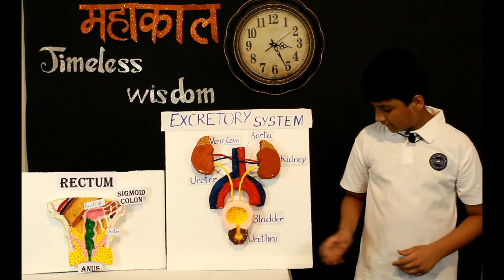Evacuation of the Unwanted-Excretory System by Madhusudan G(Grade7)-Mahakaal-Science Exhibition 2020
The excretory system is a passive biological system that removes excess, unnecessary materials from the body fluids of an organism, so as to help maintain internal chemical homeostasis and prevent damage to the body. Let's explore this world with Madhusudan from Grade 7.